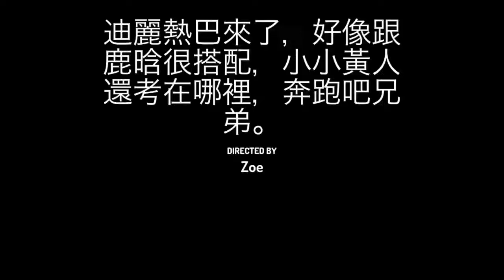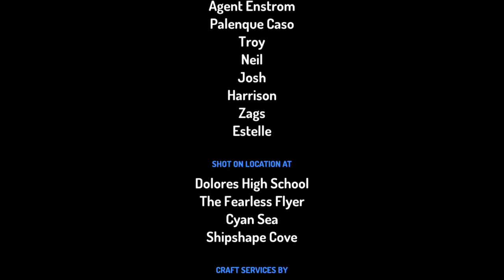本跑吧故事集